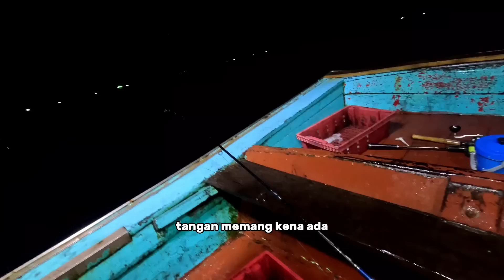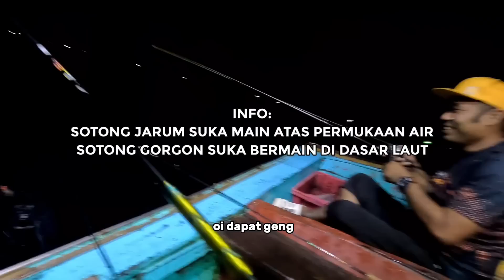Hasil LUMAYAN tapi macam SERIK Nak TURUN KE LAUT Lagi Lepasni 🤮 Pertama Kali Di BADAI RIBUT ⛈️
RECOMENDED !! JENAMA
PERALATAN / EQUIPMENT (TRUSTED SELLER) :

Terima kasih tak terhingga kepada semua yang sentiasa memberi sokongan/dorongan di dalam channel ini. Terus berikan cadangan anda semua diruangan komen. Saya doakan kamu semua yang membaca desription nie semoga sentiasa dipermudahkan urusan dan dimurahkan rezeki dalam apa jua yang kamu lakukan. AMIN

Hopefully yang menonton enjoy.